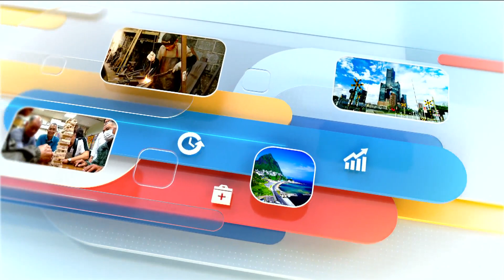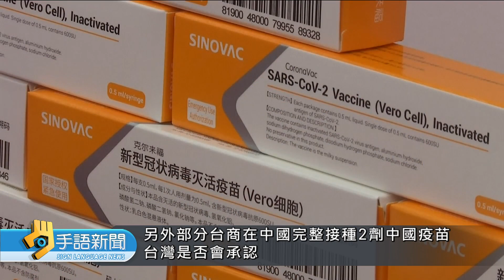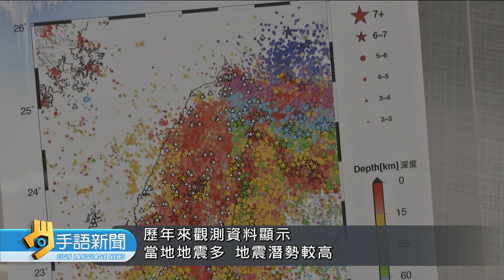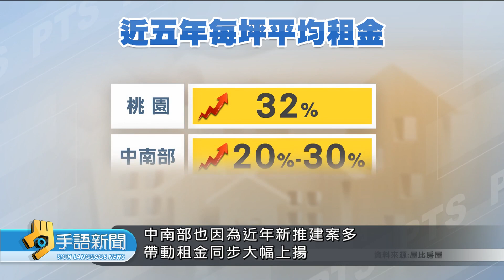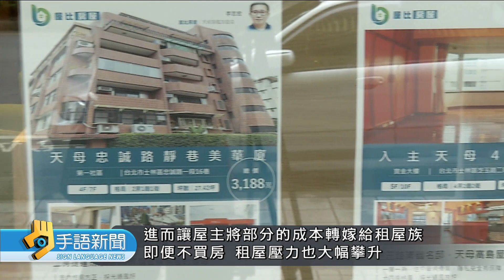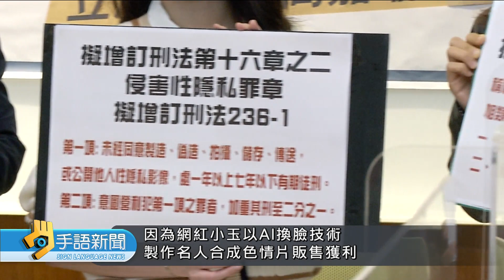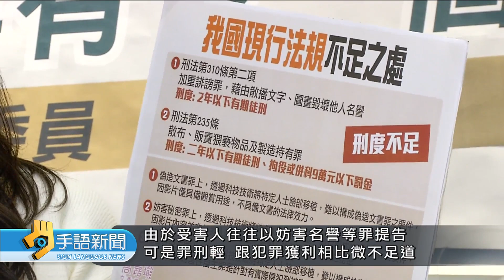20211026 公視手語新聞 完整版｜10／25增6例境外移入 5例為「突破性感染」